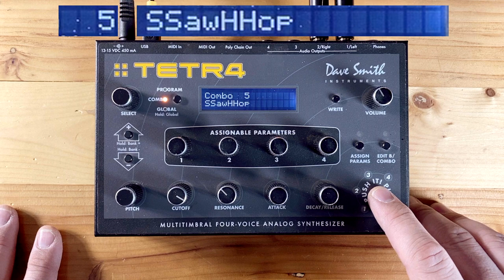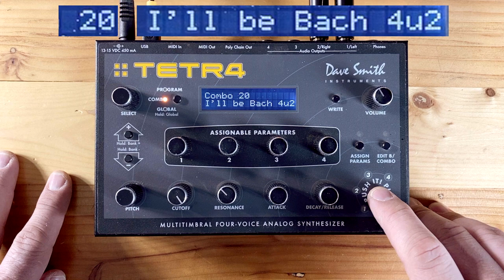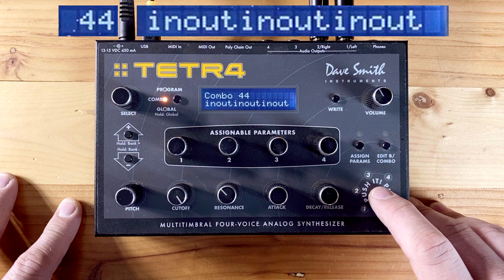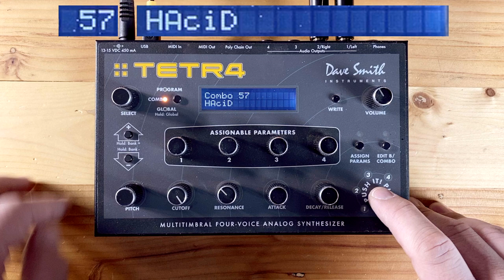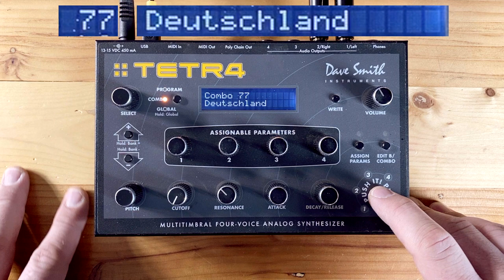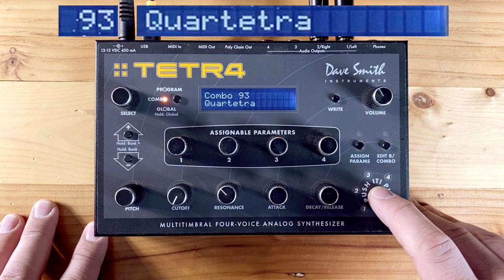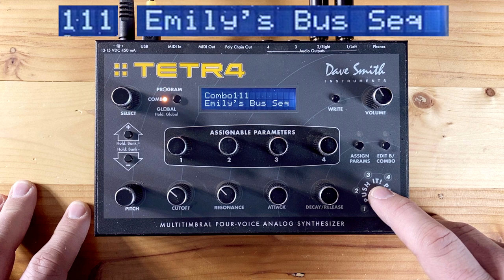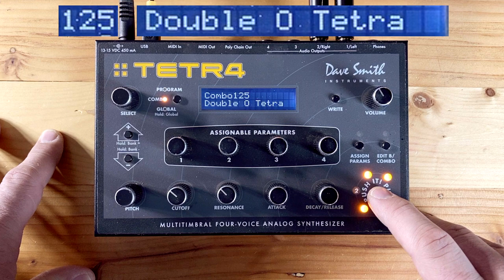Demo - Dave Smith Instruments | DSI | Sequential | TETRA / TETR4 - All Combos * No Talking *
Demo - Dave Smith Instruments | DSI | Sequential | TETRA / TETR4 - All Combos * No Talking * (from me anyway :)

This is a demo of the DSI Tetra 4-Voice Multi-Timbral Analog Synthesizer. No processing aside from a Waves L1 Limiter was added to the master channel to catch peaks in Ableton Live. Valhalla Frequ Echo was used as a send on Dave's voice samples.

In this demo I am simply smashing the "push it" button to give a short audio example of each of the 128 stock combo patches. This is by no means a feature demo...

For some excellent & in-depth videos on the Tetra please check out...

& some super sweet patches from...

I would love to see your list of timestamps for favorite combos in the comments!